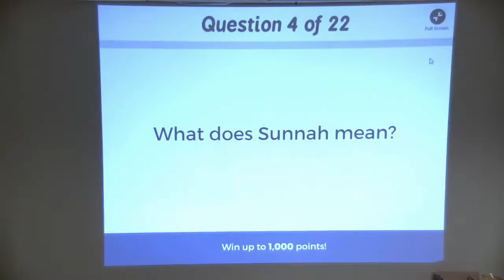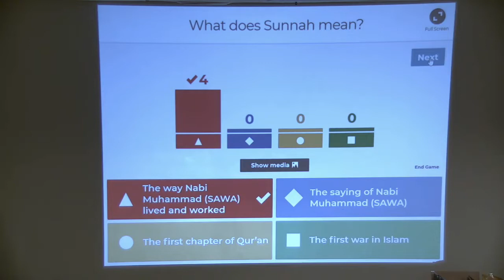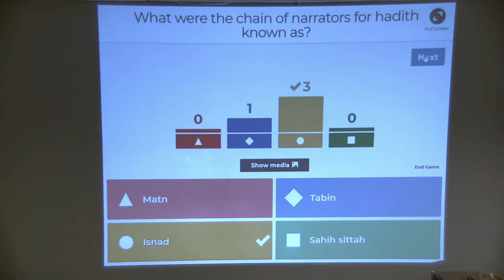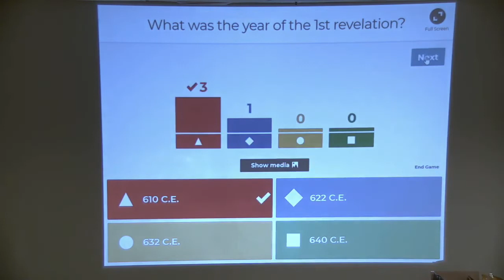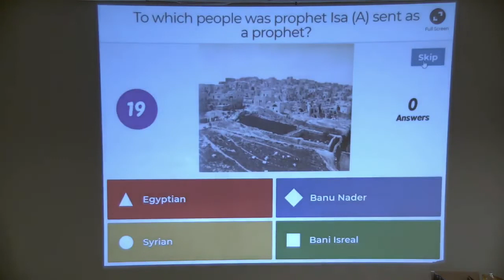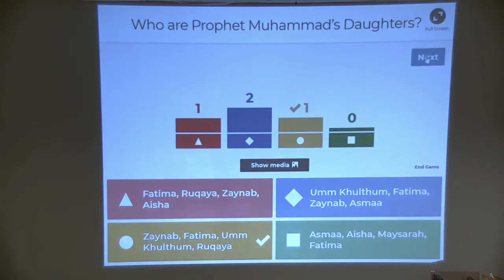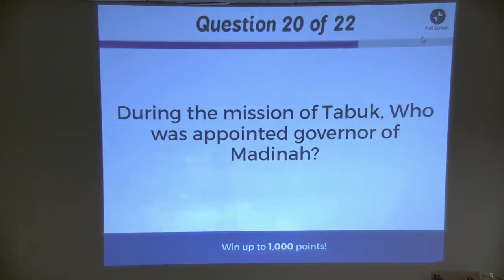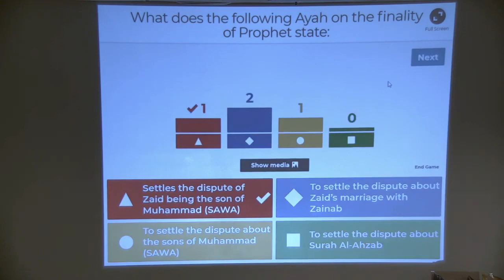Are You Smarter Than a Weekend Islamic School Student? | Seerah Competition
During the MCC Sunday School's 2019 End of Year Celebration, Imam Tahir Anwar moderates a game of Kahoot!, a game-based learning platform that makes learning about the Seerah fun.

Each of the four competing teams - Team Umar (RA), Team Uthman (RA), Team Ali (RA), and Team Abu Bakr (RA) - were represented by a student from first grade to high school. Each question increases incrementally in difficulty for each grade level team member. The team answers one question as a group between each round.

The winning team in 2019 was Team Abu Bakr (RA) which just narrowly beat out Team Ali (RA) by just 253 points.

Br. Ruben Fernandez brought this wonderful game to this year's celebration.

This is clip in the MCC Gems Series from a celebration by the MCC Sunday School in Spring 2019

The MCC Sunday School was started in Spring 2008 with the first classes offered on two campuses in San Ramon and Pleasanton with fifty five students in rental facilities. Starting in 2010, both schools were consolidated into one location at the MCC East Bay facility in Pleasanton. The school offers a rich Sunday school experience for over 410 students in Pre-Kindergarten through High School. The school is in session from 10:30 a.m. to 1:30 p.m. on Sundays from August to May.